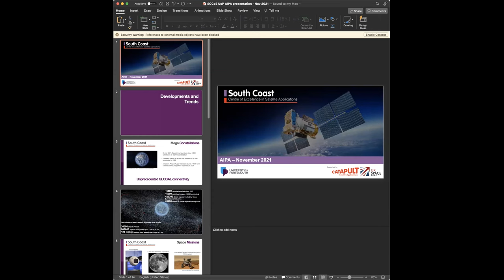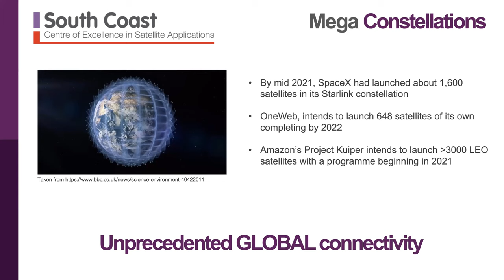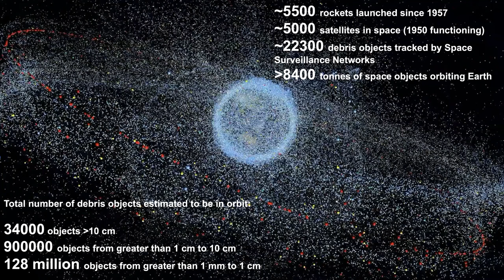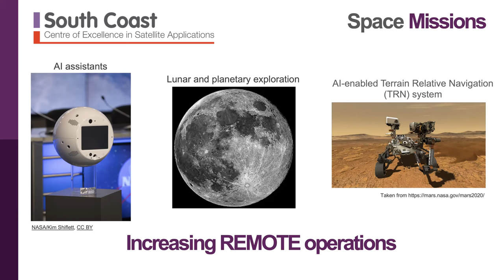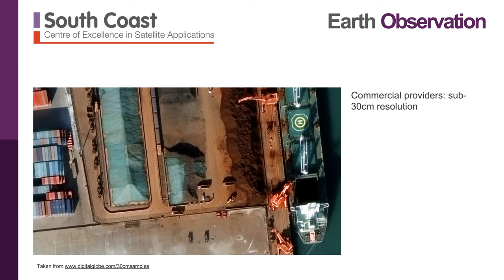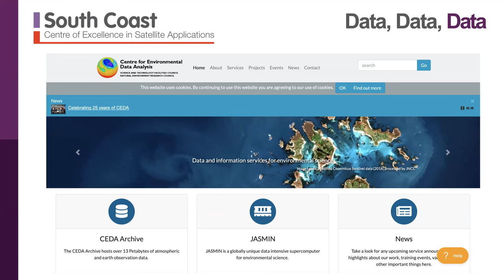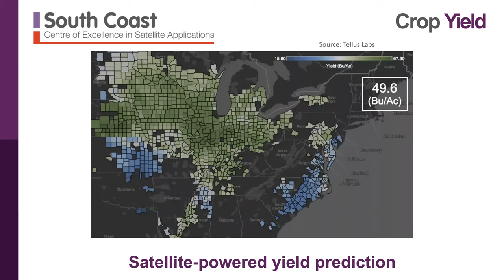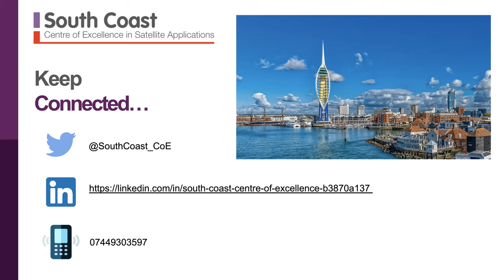Artificial Intelligence and its Practical Applications (AIPA) Cluster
The University of Portsmouth’s Artificial Intelligence and its Practical Applications (AIPA) Cluster brings together diverse areas of expertise in the development and use of AI from across the University. At the start of December, they met to discuss research currently being undertaken and the future opportunities that that research presents. There was also a keynote presentation from external guest speaker Dr Stelios Kapetanakis, Principal Lecturer in Business Intelligence and Enterprise at the University of Brighton.

Artificial Intelligence (AI) has long been an active and exciting branch of research. Now more than ever, AI is in the spotlight as a technology able to make a significant impact on all aspects of life. The phrase AI was coined in 1955, and today is more popular than ever, due to increased data volumes, advanced algorithms and improvements in computing power and storage. Its effects now spread across a whole range of societal and industrial sectors. From health and wellbeing to entertainment, from business and logistics to manufacturing and engineering, recent and ongoing advancements in the field mean that businesses and industries are increasingly looking at the ways that AI research can be used to innovate the workplace and society in general. For these reasons, the University of Portsmouth’s AIPA Cluster comprises more than 50 academic staff from all five Faculties of the University and is managed by the Future and Emerging Technologies Theme.

This recording is of November's meeting and has presentations from:
- Adrian Hopgood, Professor of Intelligent Systems and Theme Director for Future and Emerging Technologies at the University of Portsmouth
-  Dr Rinat Khusainov.  Senior Lecturer and Associate Head of School (Research and Innovation) at the University of Portsmouth
-  Dr Ella Haig  Senior Lecturer in Computer Science at the University of Portsmouth
-  Dr Mohamed Bader-El-Den  Reader in Data Science and Machine Learning at the School of Computing, University of Portsmouth
-  Dr Louise Butt, Business Development Manager from the South Coast Centre of Excellence in Satellite Applications